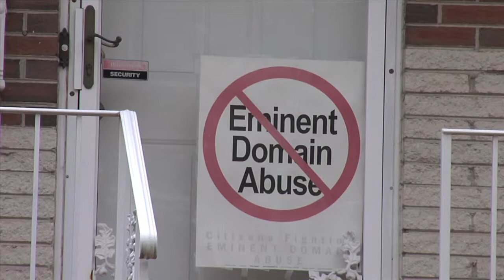Who Is Hurt by TIF and Eminent Domain Abuse? - Part 1 - Show-Me Institute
The Hadley Township community in Saint Louis County is another example of the devastation that Tax Increment Financing (TIF) and eminent domain abuse in Missouri can cause. Residents have been stuck in a state of uncertainly for years now as the city and various developers have planned to buy and/or take their homes for commercial development. That uncertainly has had a devastating impact on the neighborhood as some residents let their properties deteriorate (understandable in the situation) while others tried valiantly to maintain their homes and the historically African-American neighborhood they love. The Show-Me Institute sat down with residents to discuss the situation in Hadley Township in this series of videos.